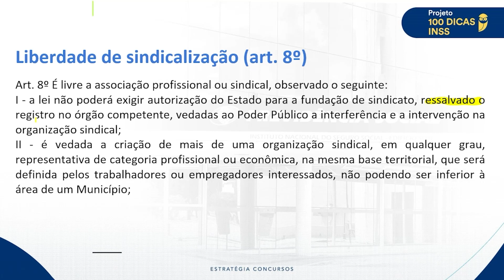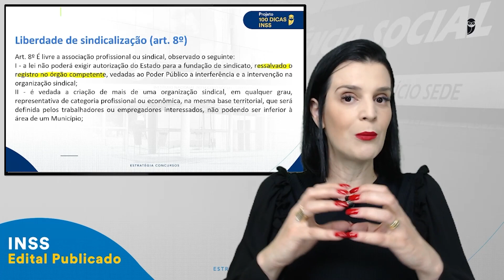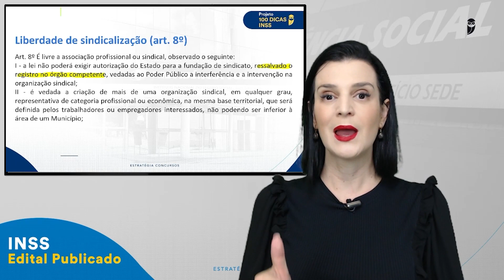Direito Constitucional - Direito Social Sindicalização - Dica 35 - 100 Dicas INSS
🔔 Até 10/10 você tem uma oportunidade ÚNICA de estudar com o curso que MAIS APROVA com MEGA DESCONTO!

Esta é a sua chance de garantir o material que mais aprova no Brasil por um preço reduzido!